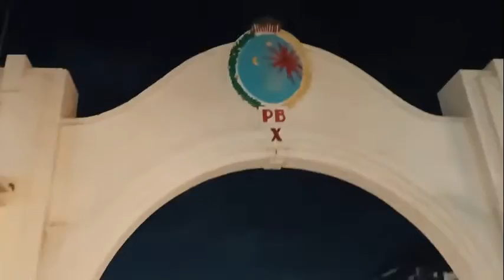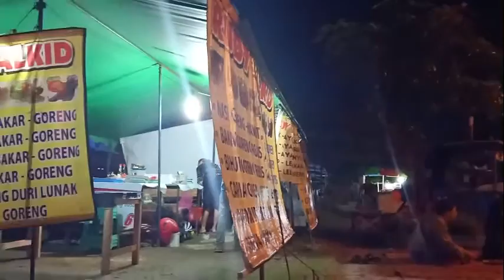NIGHT TRAVEL VLOG IN ALUN - ALUN KIDUL SOLO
TRAVEL VLOG IN ALUN - ALUN KIDUL SOLO- This is a travel vlog from Alun-Alun Kidul, Solo. See the sparkling night from lamps around the city. Content from the English literature study program 2C IAIN Surakarta.

Members who made this video :
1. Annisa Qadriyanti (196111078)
2. Isnaini Maulia Amin (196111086)
3. Samara Uzlifatul Jannah (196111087)
4. Erlina Hasna Arinda (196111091)